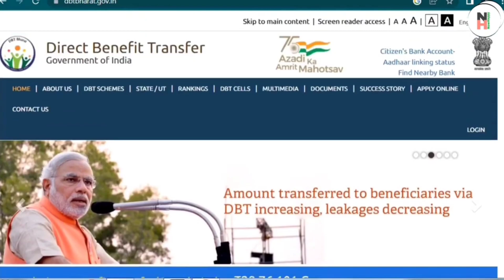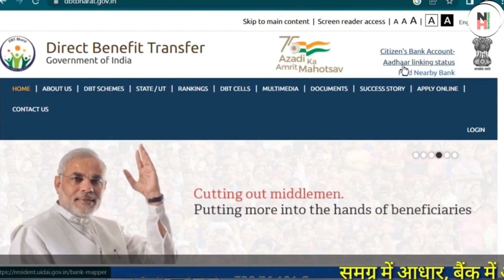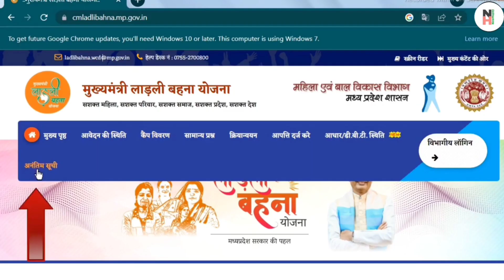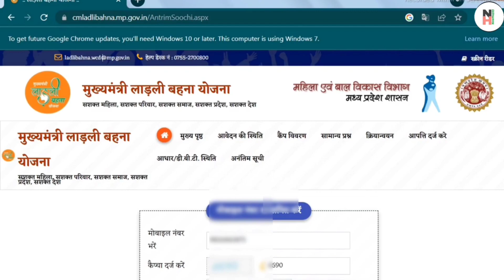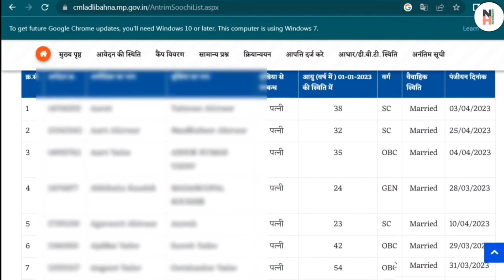Ladli Behna Yojana ka paisa nahi aaya to kya kare । ladli behna yojana kyc kaise kare online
ladli behna yojna ka paisa na aaye to kya kare,
adli behna yojna paisa check,
ladli behna yojana ka paisa kaise check kare,
ladli behna ka form kaise bharen

bank, skill india,
ladli behna yojna ka paisa kaise check kare,
ladli behna yojna ka paisa kaise check hota hai,
ladli behna yojna paisa nahi aaye kya kare,
ladli bahan yojana paisa kaise check kare,
mukhyamantri ladli behna yojna paisa check kaise kare,
ladli behna ke paise nahi aaye kya kare,

Ladli bahana yojna ka paisa kaise check Kare

Ladli Bahna ka Paisa kaise dekhen 2024

Ladli bahana Yojana ka Paisa kaise check Kare 2024

Ladli bahana Yojana online form Kaise bhare

Ladli Yojana online form Kaise bhare Mukhymantri ladli bahana Yojana

Mukhymantri ladli bahana Yojana ka form Kaise bhare,

Mukhymantri ladli bahana Yojana online form Kaise, ladli behna yojna paisa nahi aaya kya kare
Ladli behna yojna blance check
bhare
 how to check ladli behna yojna payment,

ladli behna yojna paisa check online,

ladli behna yojna ke 1000 rupaye kaise check Karen,
ladli behna yojna ke 1000 rupaye kaise dekhe
ladli behna yojna ka paisa nahi mila,
लाड़ली बहना योजना का पैसा नही आया,